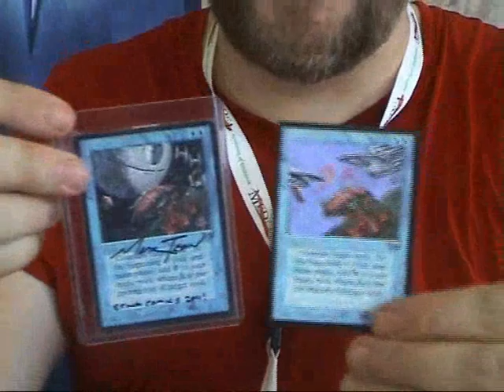ZAGOR TV : ETNACOMICS/2 : MARK TEDIN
Straordinaria simpatia ed affabilità per questo monumentale disegnatore Mark Tedin,quotatissimo per le card MAGIC of GATHERING